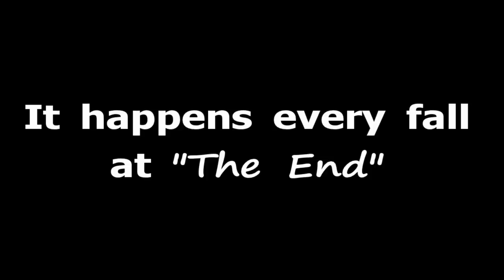Montauk Tuna Melt music